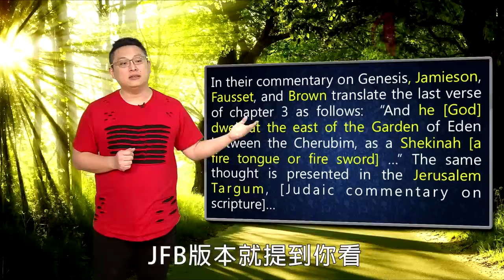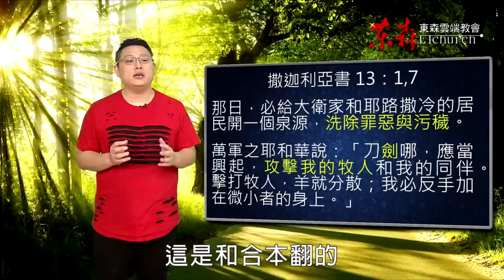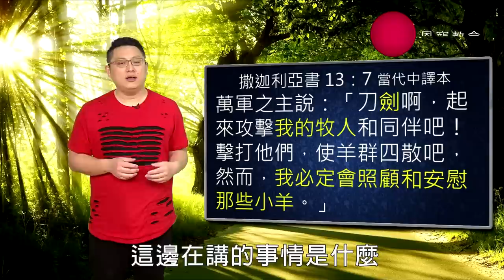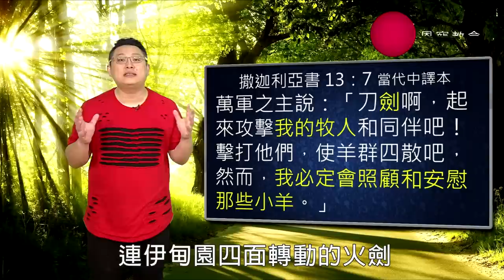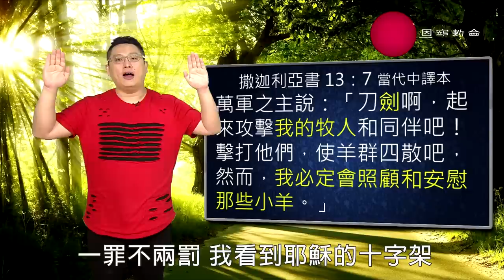耶穌為我們承受火劍｜恩典五分鐘061｜洪鉅晰牧師｜恩寵教會